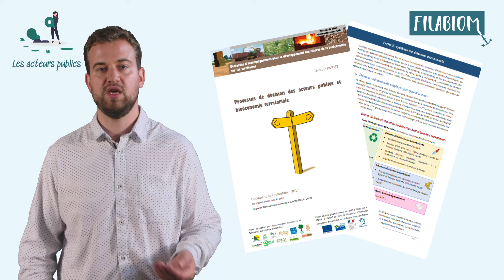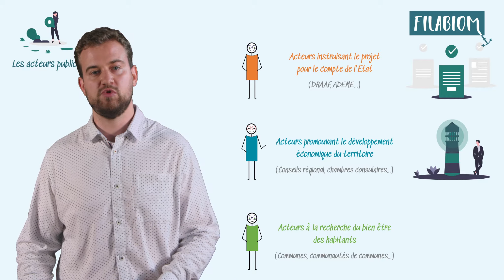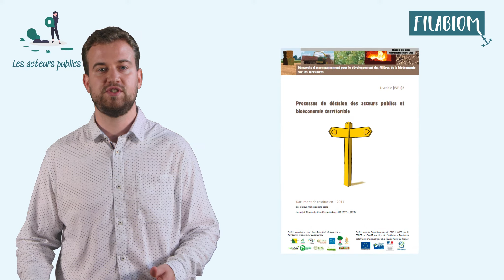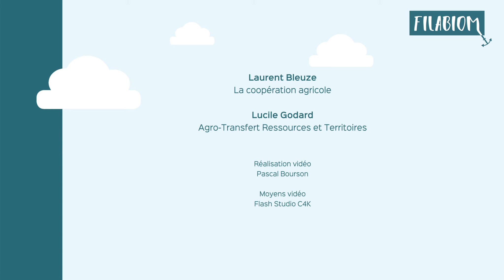[FILABIOM] Dialoguer avec les acteurs du territoire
Vidéo réalisé dans le cadre du projet Réseau de sites démonstrateurs, piloté par Agro-Transfert RT